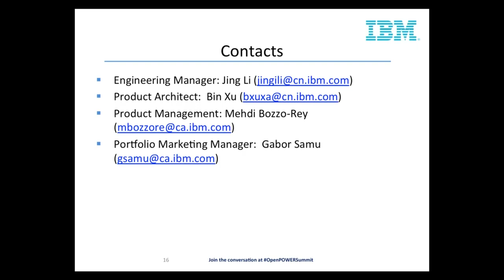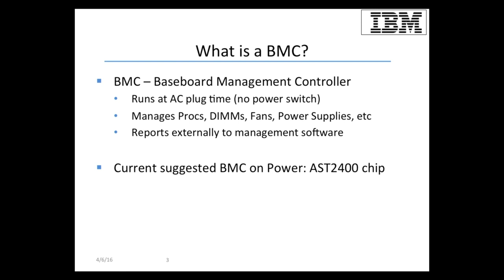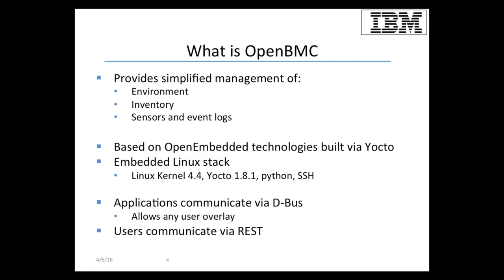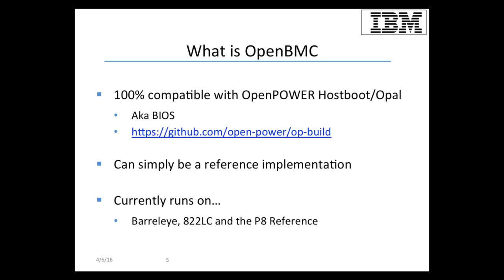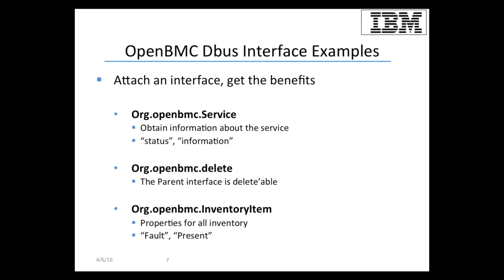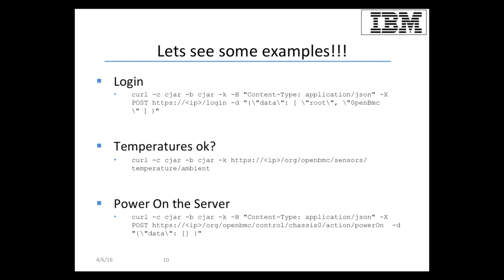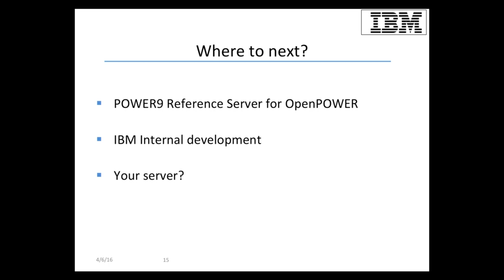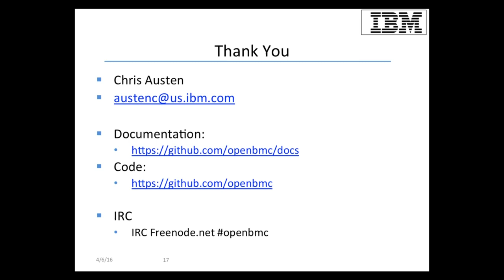OpenPOWER Summit 2016 - OpenBMC, A reference firmware stack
Presented by Chris Austen of IBM